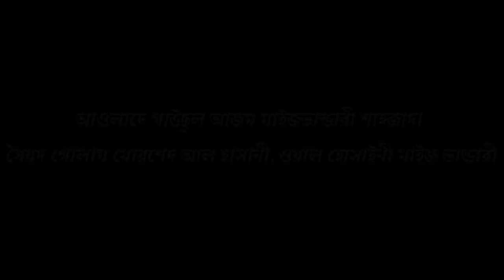আওলাদে গাউছুল আজম মাইজভান্ডারী শাহ্জাদা সৈয়দ গোলাম মোরশেদ আল হাসানী, ওয়াল হোসাইনী এর কিছু কথা।